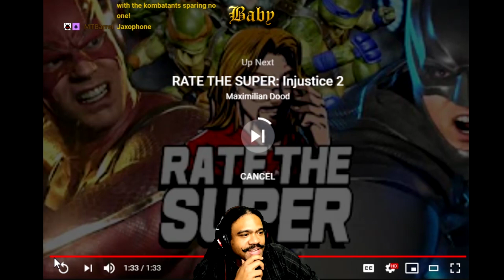Friendships Trailer Reaction - MK 11: Aftermath